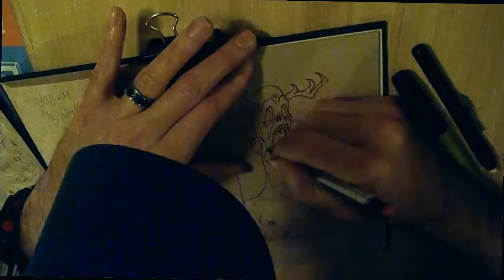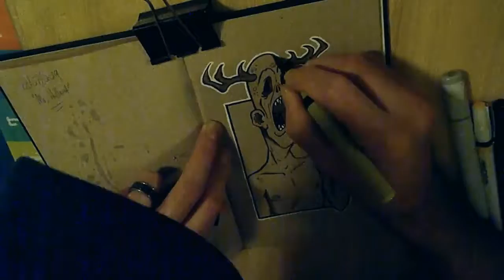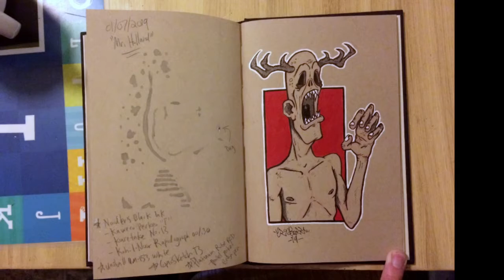WEIRD WENDIGO - Speedpaint Monster Drawing (Better Version)